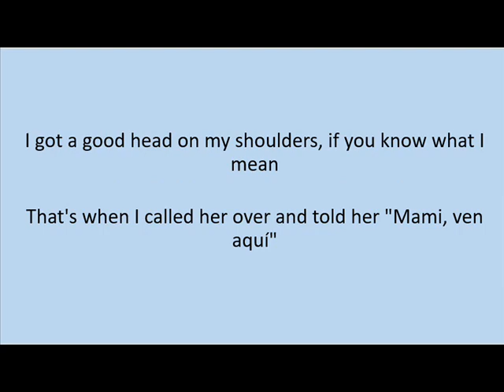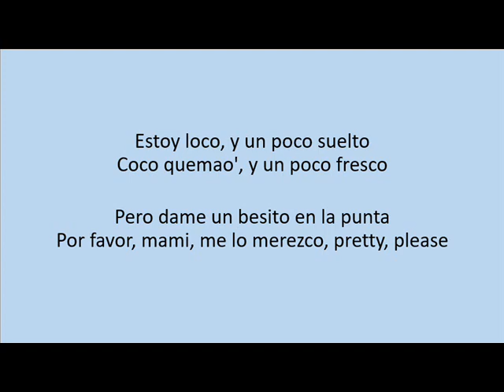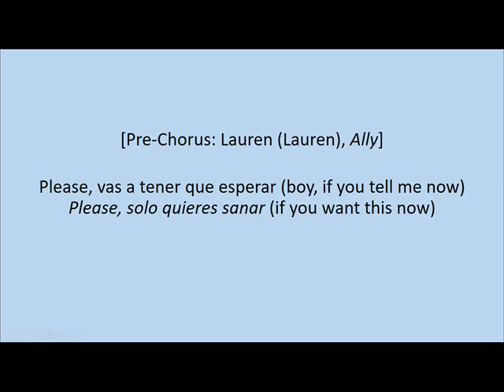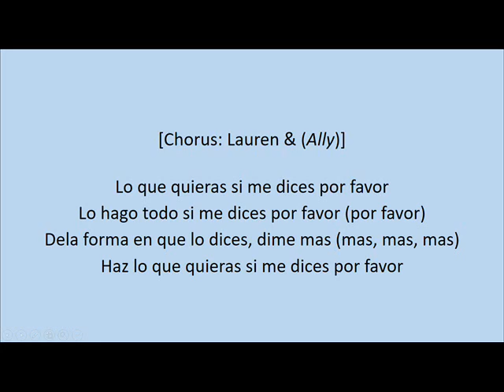Pitbull - Por Favor (Lyrics)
Please enjoy Por Favor by Pitbull and fifth Harmony! Like Subscibe and Share.
Por Favor
Pitbull & Fifth Harmony
Produced by Pip Kembo & Sermstyle
0:00
 1   70.3K   21
POR FAVOR LYRICS
Letra de "Por Favor"
[Intro: Pitbull]
Mr. Worldwide
With the beautiful, sexy, sophisticated Fifth Harmony

I already seen mama need a TLC
And I ain't too proud to beg just like TLC
I got a good head on my shoulders, if you know what I mean
That's when I called her over and told her "Mami, ven aquí"
¿De dónde eres, cuál es tu nombre?
¿Tienes novia, o buscas hombre?
Por favor, disculpa todas las preguntas
Que lo único que quiero es un besito en la punta, pretty, please

[Pre-Chorus: Lauren, (Pitbull) & Ally]
Please, vas a tener que esperar (dame un besito, mami)
Please, si lo quieres tonight

[Chorus: Lauren & (Ally)]
Lo que quieras si me dices por favor
Lo hago todo si me dices por favor (por favor)
De la forma en que lo dices, díme más (más, más, más)
Haz lo que quieras si me dices por favor

Ella me dijo "Número uno, mi nombre es Johanna"
¿Y de qué punta tú hablas? Punta Cana
No mama, de la punta de mi nariz
Yo me pillo un french kiss, en la punta de París
Estoy loco, y un poco suelto
Coco quemao', y un poco fresco
Pero dame un besito en la punta
Por favor, mami, me lo merezco, pretty, please

[Chorus: Lauren & (Ally)]
Haz lo que quieras si me dices por favor (por favor)

[Pre-Chorus: Lauren & (Dinah) & Ally]
Please, vas a tener que esperar (boy, if you tell me now)
Please, solo quieres sanar (if you want this now)

[Outro: Pitbull]
Ven mamita, pa' dártelo
Despacito, suavesito, rico
Como arroz con huevo frito
Por favor

   6  Embed
MORE ON GENIUS